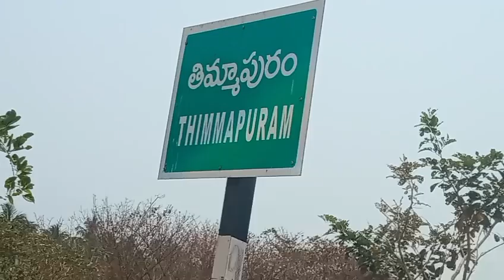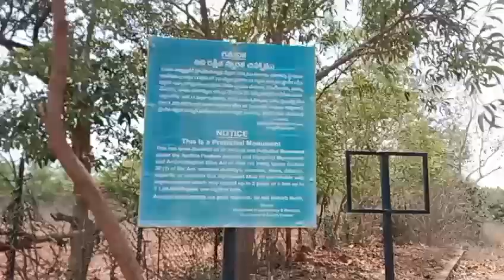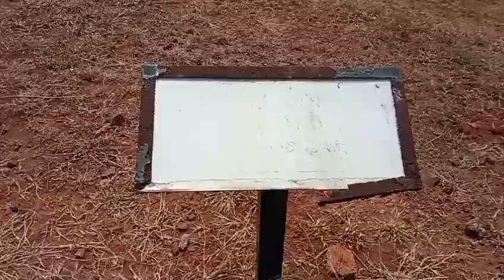Bavikonda || In Telugu by nanna Kuthuri vlogs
location📍 Thimmapuram , Vignan world one school Road

Historical place in Vizag